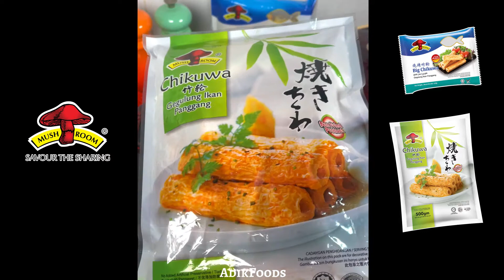Mushroom®️ Cheezy pop Chikuwa 🧀➡️️😋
Say CHEESE to this fun and easy recipe that'll put a smile on your face.
Cheezy-pop 🧀➡️️😋 Mushroom®️  Chikuwa!